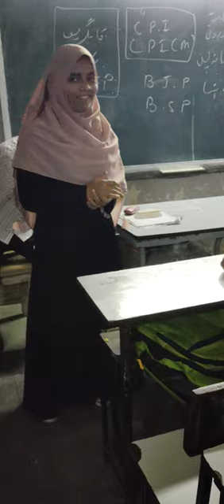Hafsa Aziz Aalam's acknowledgement to Dilawar sir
Hafsa Aziz Aalam from Marol Secondary Municipal Urdu School is showing respect to Abu Abdur Rehman Dilawer for his marvelous History Guidance Lecture for the SSC students of the Ideal Educational Movement Free Classes Saki Naka Centre at Anjuman Noorul Islam Urdu High School.